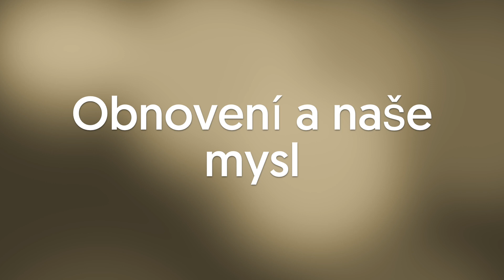Chození s Bohem - Obnovení a naše mysl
Ježíš chce obnovovat lidské životy. Jakou roli v tom hraje naše mysl?